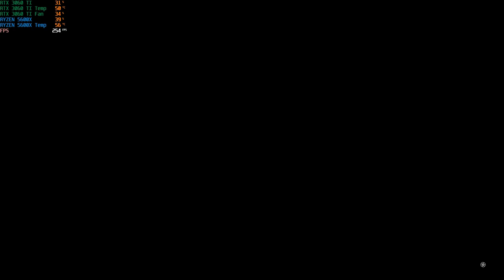Red Dead Redemption 2 on RTX 3060TI + Ryzen 5600x | 1080p, 1440p, 4K | Low to Ultra settings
*Timestamps*
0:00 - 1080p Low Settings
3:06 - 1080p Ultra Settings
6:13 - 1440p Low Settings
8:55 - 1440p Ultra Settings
11:46 - 4K Low Settings
14:35 - 4K Ultra Settings

*PC Specs*
Processor : Ryzen 5 5600x
RAM : 32 GB 3600 Mhz
GPU : MSI RTX 3060TI

*Peripherals*
Monitor : Acer FHD IPS 165 HZ
Mouse : Razer Deathadder V2 Mini
Keyboard : Redgear Shadowblade Mechanical
Headphones : Eksa E900 Pro

*Valorant Rank*
Current Main - Plat 1
Max Main - Diamond 1
Current Smurf - Gold 1

*CSGO Rank*
Current MM - MG2
Best MM - MGE
Current Wingman - SMFC
Best Wingman - Global Elite
Faceit - Lvl 4